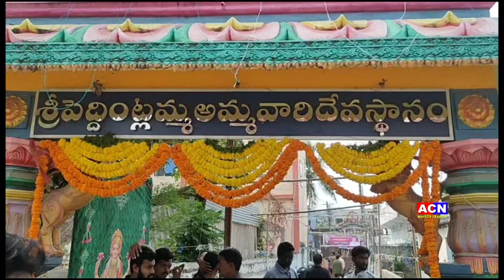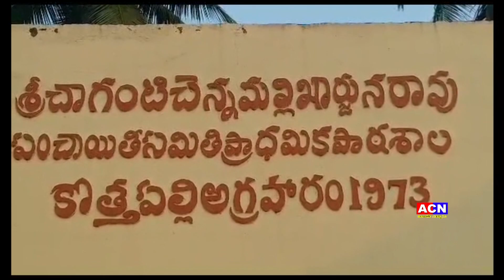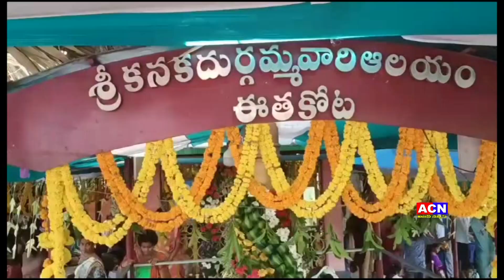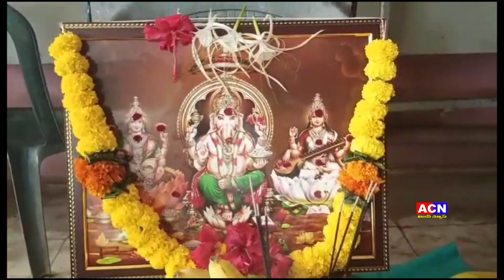20 10 2023 acn news 02